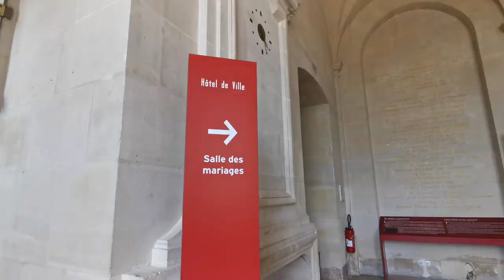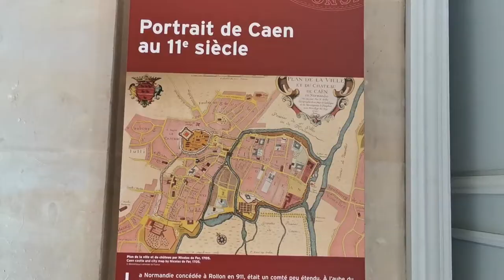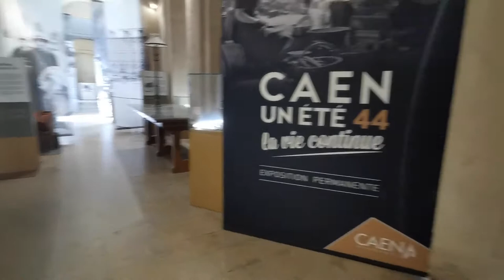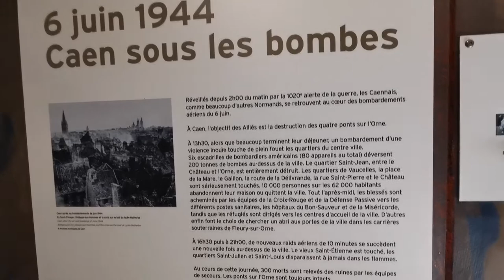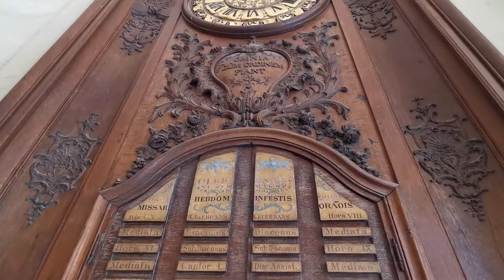Walking Into Caen, Calvados'capital, Normandy,France,Season1Ep8- No.1Abbaye aux Hommes (Men's Abbey)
In this new episode, we walked into Caen, the city full histories and stories.

The city of Caen has some of the most important monuments from the era of the Dukes of Normandy, including the Abbaye-aux-Hommes (Men’s Abbey) and the Abbaye-aux-Dames (Women’s Abbey), the great Benedictine monasteries founded around the year 1066 by William the Conqueror and his wife Matilda, in reparation for the irregularity of their marriage which initially had been forbidden by the Pope.

William entrusted the Benedictine monk Lanfranc, builder of Bec Abbey, with the construction of the two abbeys. The abbey church of St. Stephen, although largely rebuilt during the Gothic period, is a remarkable example of Norman Romanesque architecture. It inspired a great number of English churches built after the Conquest in 1066. William is buried here.

After a series of disasters, the monks of Saint Maur took over the abbey in the late 17th century and decided to rebuild all of the abbey buildings. Spared by the bombings in 1944, because it was used as a refuge for the citizenry of Caen, the Abbaye-aux-Hommes became the City Hall in 1963. The architecture and interior decorations of the 18th-century buildings are not to be missed.

Opening
From October 1st to March 31st
Monday to Friday: guided tours (in french)  at 10:30 and 14:00
Saturday: discovery tours only
Sunday school holidays and holidays: guided tours (in french) at 10:30, 14h and 16h
Closed on 25/12 and 1 January.
From April 1st to June 30th and from September 1st to 30th
Everyday: guided tours (in french) at 10:30, 14h, 16h
Closed on May 1st
From July 1st to August 31st
Daily: guided tours at 10:30, 12:30, 14:00, 15:00, 16:00 and 17:30
Monday to Friday: Guided tours in English at 11am, 1:30 pm and 4pm

8

We are an international sailing family of four at the beginning of our journey on the oceans.
We want to learn more about the sea, the nature, about who we are and get connected with the truth that resides deep down our heart or up above our head.
We quit the city life, bought a boat, got on board and set sail following a tiny light of hope and inner understanding.

Come join us on our biggest journey ever, for some refreshing time off the busy life, for a breeze from the sea...
Together we will learn to sail, to live in a small space, and learn to be home school all in one. THIS will be quite the journey and we look forward to sharing it with all of you!
 Along the way, we hope to inspire awareness in nature and marine conservation through the wonderful people we meet and engage in a more sustainable way of living.

Join us on our adventure that reserves still many decisions to take and life-changing experiences to make.
Help us produce more content:
- Share it with friends and family

We would like to get connected and would love to hear from you.